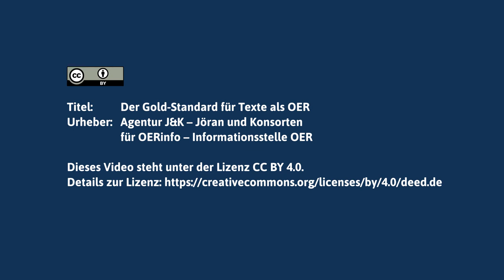Das Video zum Gold-Standard für OER bei Texten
Textformen als OER sind weit verbreitet. Welche Details zu beachten sind, um dabei den Gold-Standard für OER zu erreichen, zeigt Henry Steinhau im Video zur zur OERinfo-Veröffentlichung von Texten als OER.